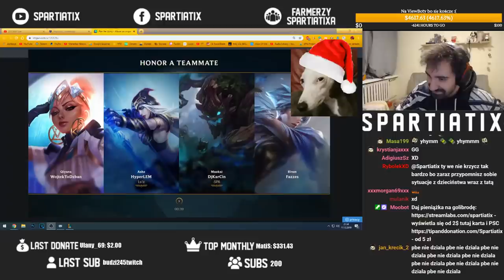MASTER YI REWORK KTÓREGO POTRZEBUJEMY! SAMO Q & R RESZTA DO KOSZA 😎